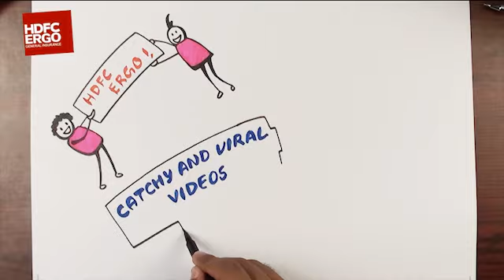When HDFC ERGO goes social with saltmangotree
social media campaigns for HDFC ERGO prepared by saltmangotree